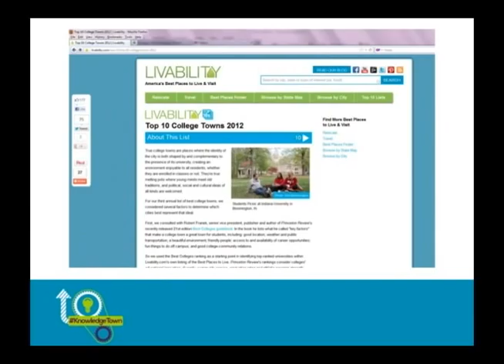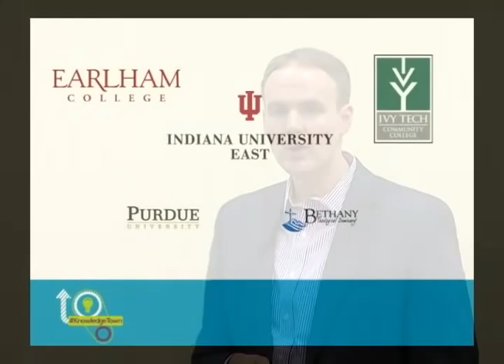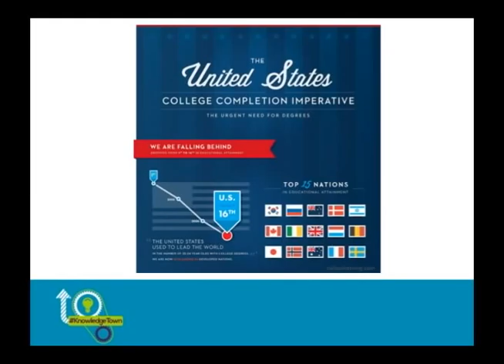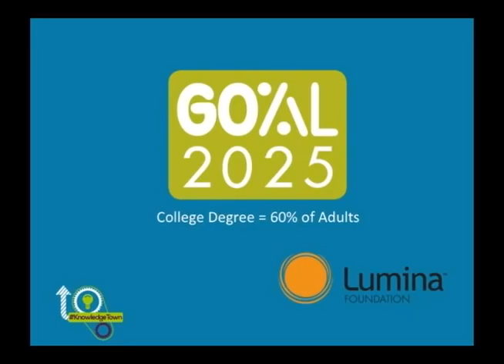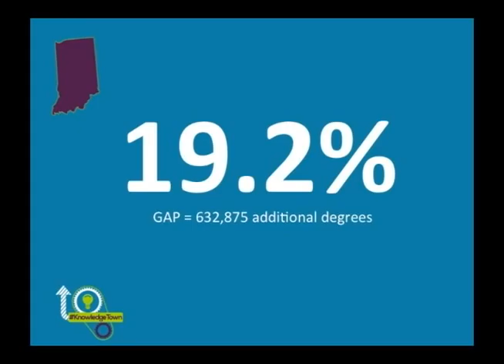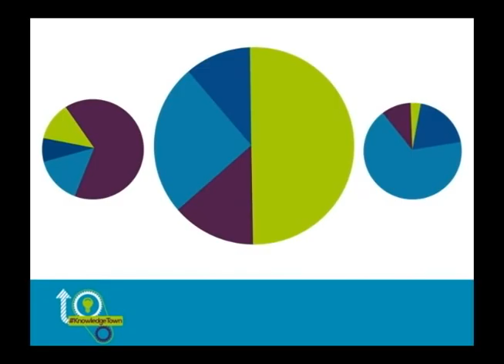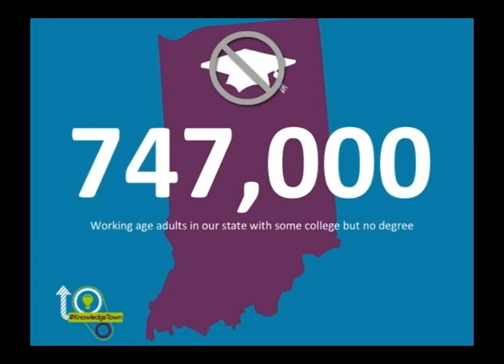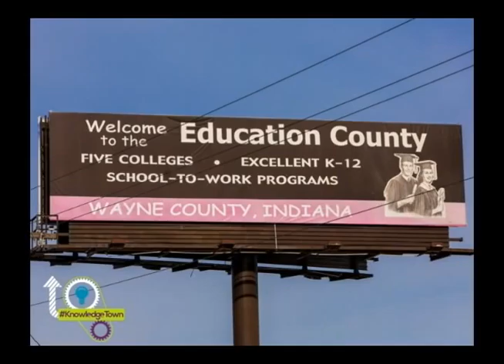KnowledgeTown, Indiana: Rob Zinkan at TEDxRichmond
Rob Zinkan is Vice Chancellor for External Affairs at Indiana University East, where he leads an advancement team focused on furthering the mission of the university and enhancing its reputation, relationships, and resources.  During the past five years, enrollment has increased by 85 percent at Indiana University East, and its Office of External Affairs has been recognized with more than 40 regional and national awards for excellence and innovation in university advancement.  A Richmond native, Rob has been with Indiana University for 10 years, working previously at Indiana University-Purdue University Columbus as Assistant Dean for Advancement.  Before joining IU, he worked in athletics administration with previous stops at Ashland University (Ohio) and Northwestern State University (La.), both as Assistant Athletic Director for External Relations. Rob holds a Bachelor of Arts from Wabash College and Master of Education from Xavier University and is a doctoral student at Creighton University (Neb.)  He authors the University Advancement blog at UniversityAdvancement.net and is vice president of the Indiana chapter of the Council for Advancement and Support of Education (CASE).